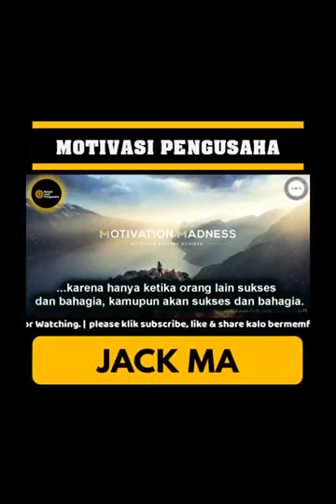Motovasi dari Jack Ma